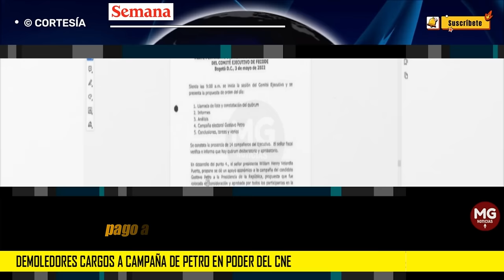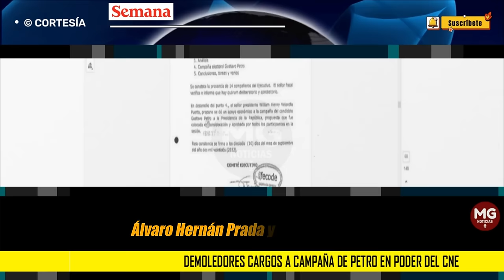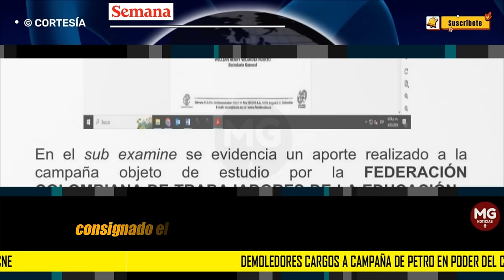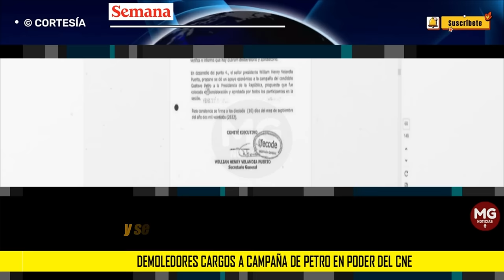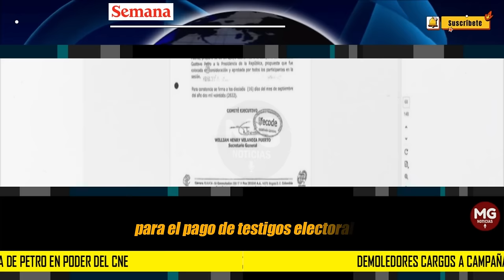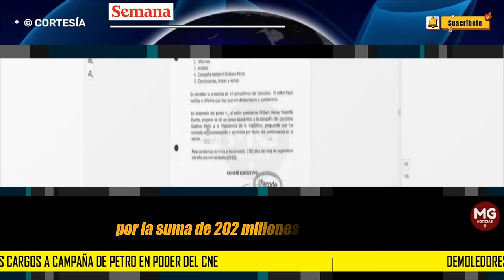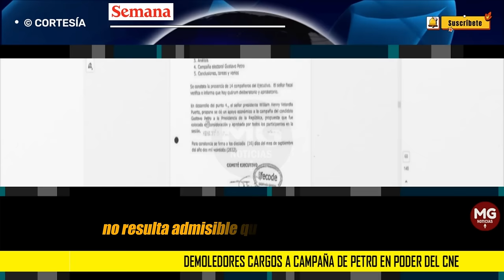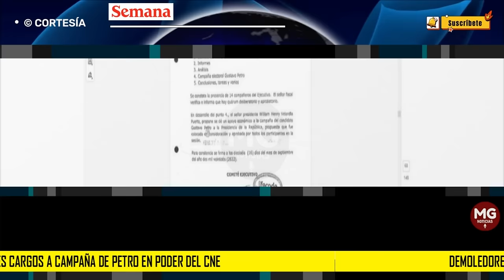PRESIDENTE SIN ÓXIGENO ⭕ Demoledores cargos a campaña de Petro en poder del CNE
Demoledores cargos a campaña de Petro en poder del CNE: donación de Fecode, pago a testigos electorales y crédito del Polo
La ponencia presentada habla de una presunta omisión del reporte en el informe de ingresos y gastos de la campaña presidencial en primera vuelta por $ 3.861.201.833.
SEMANA